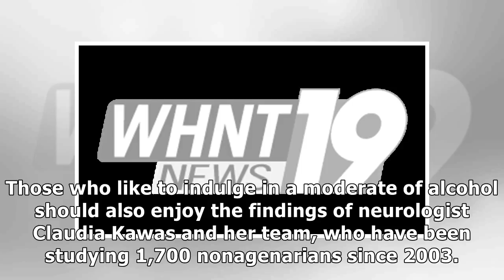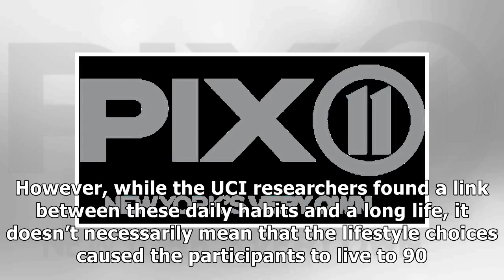France News - Drinking alcohol more effective than exercise for living a long life, study finds